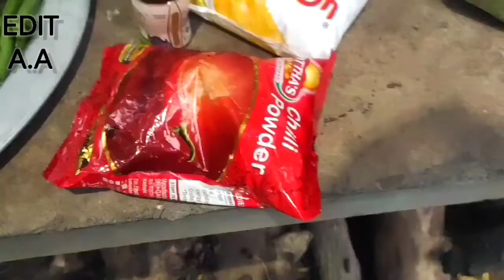Jamiya masjid Chilamakur pathur